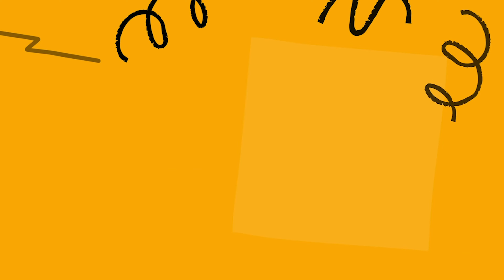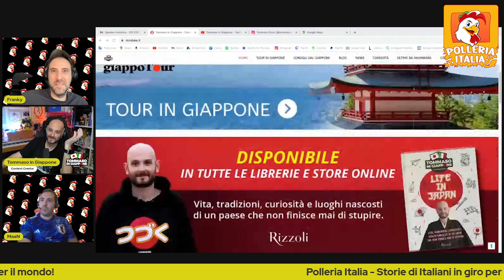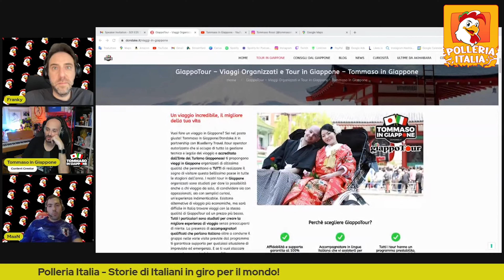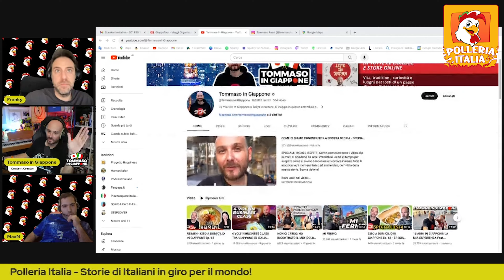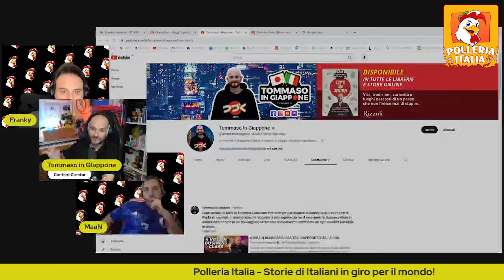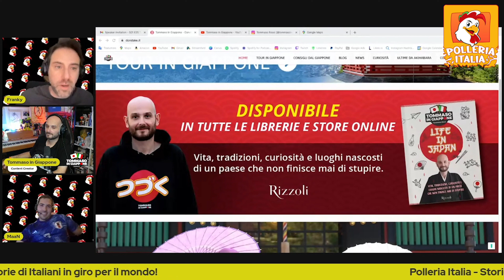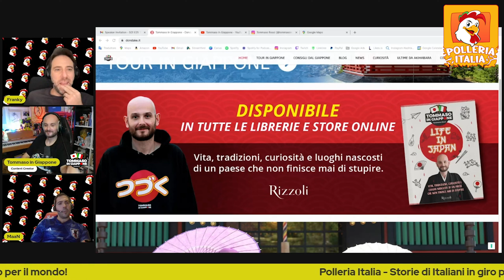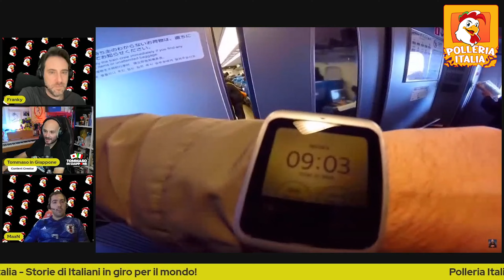S01 E21 - Il GIAPPONE come non l'avete MAI ASCOLTATO PRIMA!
🔴 Pollo del giorno - Tommaso Rossi in Arte Tommaso In Giappone

Il pollo di oggi è un pollo molto particolare dal sapore ORIENTALE. Verrebbe quasi da dire un SUSHI di pollo!
Nasce in Italia e grazie agli anime si innamora subito di quel mondo del SOL LEVANTE.

Decide cosi in poco tempo di mollare tutto e trasferirsi li per incontrare Goku, Goldrake e Ash.
Ci dicono che se Ash ha finalmente battuto tutti ed è diventato CAMPIONE DEL MONDO grazie ai preziosi consigli del nostro pollo.

Ma essere SENSEI del nostro amato Pokemon trainer non era abbastanza e cosi dopo aver incontrato l’amore decide di inventarsi TOUR OPERATOR, SCRITTORE ed addirittura YOUTUBER con numeri mostruosi da 160K.

Insomma senza ulteriori indugi diamo il benvenuto al pollo del giorno: Tommaso Rossi conosciuto su YOUTUBE come TOMMASO IN GIAPPONE.

00:00 SPOILER.
00:40 Intro POLLERIA ITALIA.
01:32 Inizio EPISODIO 21.
03:34 Presentazione POLLO DEL GIORNO Tommaso Rossi in Arte Tommaso In Giappone!
08:42 ORIGINI - Come sei finito in Giappone e cosa facevi prima di diventare "Tommaso In Giappone"?
20:37 Come funzionano i TOUR con giappoTour?
26:57 SHOCK CULTURALE - Cosa ti ha colpito di più in Giappone?
33:51 Come sono i GIAPPONESI nei confronti degli STRANIERI?
40:25 É stato difficile STUDIARE il GIAPPONESE?
46:49 Sei uno dei più famosi italiani in Giappone. Questa “FAMA” ha cambiato il tuo modo di vivere in Giappone?
53:38 Un CONSIGLIO che vuoi dare a POLLERIA ITALIA giovane canale youtube?
55:37 Capitolo SCRITTURA. Raccontaci del tuo LIBRO "LIFE IN JAPAN"!
01:00:10 SUPER TRENI GIAPPONESI ed innovazioni tecnologiche.
01:05:00 COSTO DELLA VITA in Giappone e STIPENDIO per poter vivere bene!
01:13:13 APPELLO a Rocco Siffredi!
01:15:15 Un CONSIGLIO che vuoi dare ai tanti italiani che ci seguono?
01:17:19 Torneresti a VIVERE in Italia?
01:20:49 QuiZ_Zone

Al prossimo POLLO,
Polleria Italia

🔴 POLLERIA ITALIA é un PODCAST che parla di STORIE di ITALIANI in GIRO per il MONDO!

Ecco la ricetta per il POLLO alla brace!
Il pollo alla brace si INTERVISTA con una preparazione facile facile. Il pollo viene sottoposto ad una serie di DOMANDE ed aperto dal lato della pancia. Poi viene battuto con un batticarne, specialmente sulla zona delle ali e delle cosce, e stuzzicato con altri quesiti.
In questo modo si facilita tutta l’intervista, che può avvenire sia sulla brace che via PODCAST. I nostri polli sono allevati in Italia e trattati all'estero ma tranquilli sono tutti di categoria DOPCAST.
É fondamentale alzare il volume e sintonizzarsi su POLLERIA ITALIA seguendo i contenuti dei nostri POLLI.

🔴 Donazioni:
☕ Vuoi sostenere il canale? Offrici un caffé